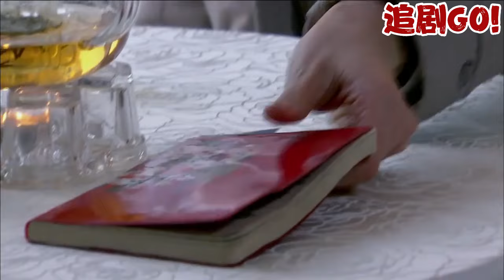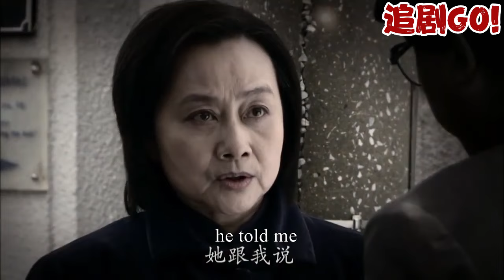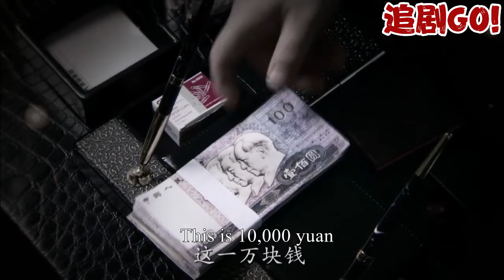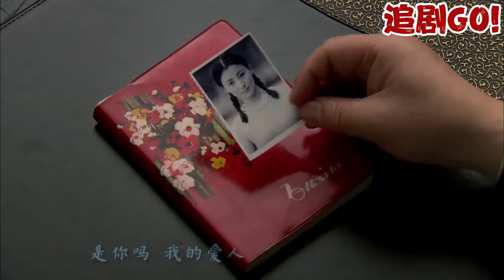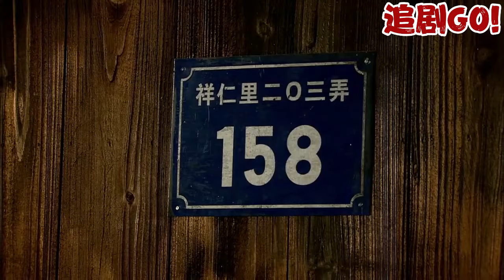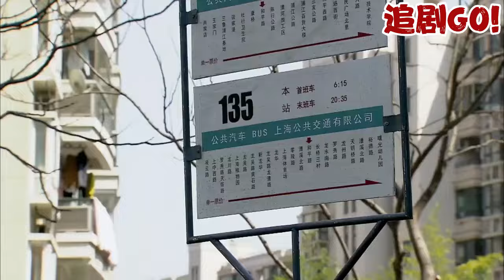【Full Movie】富豪羞辱單親媽媽是野種，哪料她拿出證據證明她是自己的親生女兒，富豪腸子悔青求她原諒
NYFF 追剧GO!